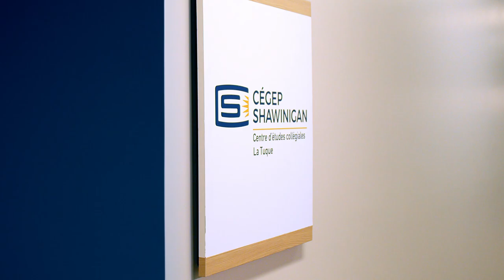🩺 Soins infirmiers au CEC La Tuque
Faire tes études en Soins infirmiers à La Tuque, c’est BRILLANT!